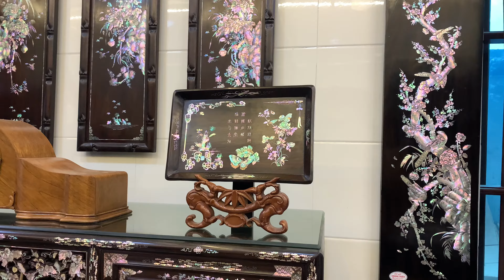15 triệu Khay Trà Gỗ Trắc Khảm HỒNG ĐIỆP Cổ Đồ Siêu Kỹ | Khảm Ốc Đẹp Triệu Khảm Trai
15 triệu Khay Trà Gỗ Trắc Khảm HỒNG ĐIỆP Cổ Đồ Siêu Kỹ | Khảm Ốc Đẹp
Chào Mừng Tất Cả Các Bác Đã Đến Với Kênh Đồ Gỗ Khảm Ốc Đẹp Hoàng Triệu, Và nếu Như Các Bác Đã đến Với Kênh Đồ Gỗ Khảm Ốc Đẹp Hoàng Triệu Này Thì Chắc Chắn Các Bác Đang Tìm Kiếm Một Người Có Thể Hướng Dẫn Cũng Như Sản Xuất Được Những Tác Phẩm Đồ Gỗ Thật Là Đẹp Và Đẳng Cấp Đúng Không.
 Vậy Thì Các Bác Đã Có Duyên Với Cơ Sở Đồ Gỗ Khảm Ốc Đẹp Hoàng Triệu Rồi , Các Bác Đừng Rời Đi Nếu chưa Nhận Được Giá Trị Nào Nhé !
Trong Kênh Đồ Gỗ Khảm Ốc Đẹp Hoàng Triệu Chuyên Chia sẻ Về những tác Phẩm Đồ Gỗ Đẹp và Đẳng Cấp, lên HOÀNG TRIỆU Đã tạo ra Chuỗi Video Để HƯỚNG DẪN cũng như Chia Sẻ Cách Đơn Giản Để các bác chỉ cần Xem là Hiểu và Tự Mình Có Thể Biết Cũng Như Mua Được Những Tác Phẩm Đồ Gỗ Lối Cổ Đẹp và Giá Hợp Lý Nhất .
ĐC;ĐỒ GỖ HOÀNG TRIỆU _ XÓM 9 _ TÂN BỒI_HẢI MINH-HẢI HẬU-NAMĐỊNH
cách nhà thờ gỗ giáo xứ Tân Bồi 100 m